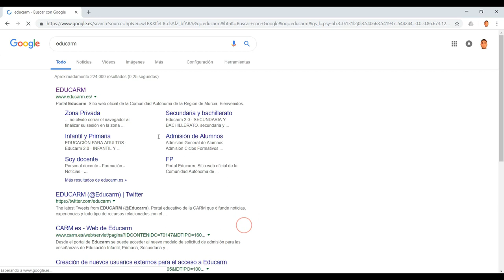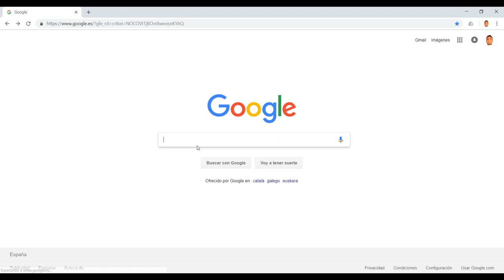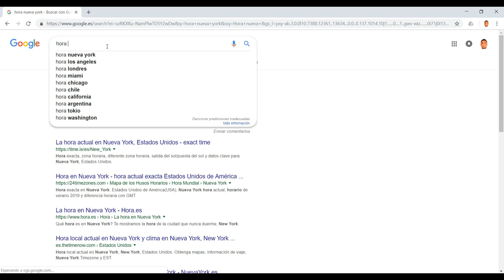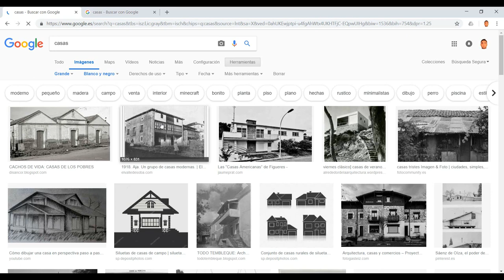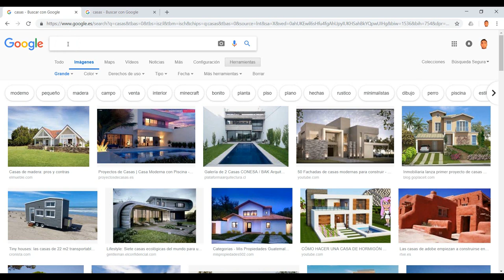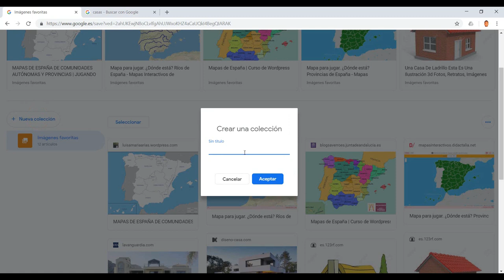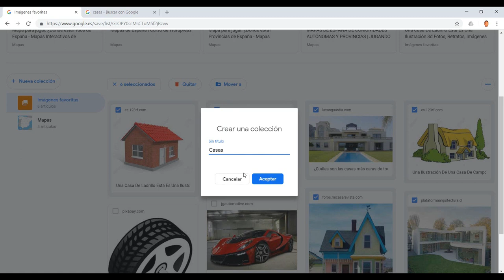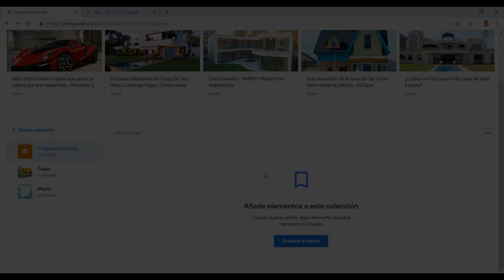Buscador de Google 2018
Videotutorial Buscador de Google V1